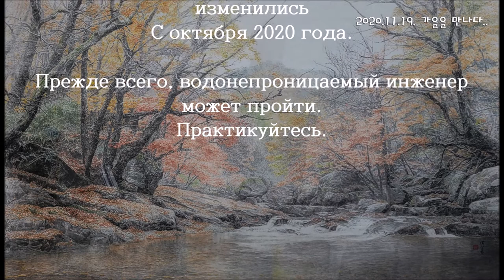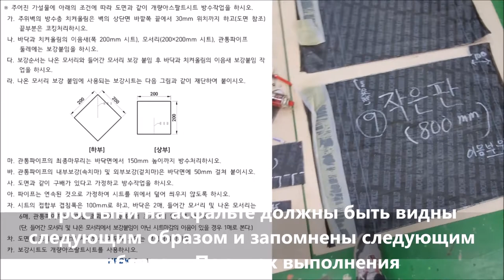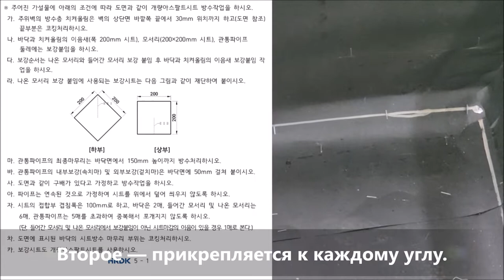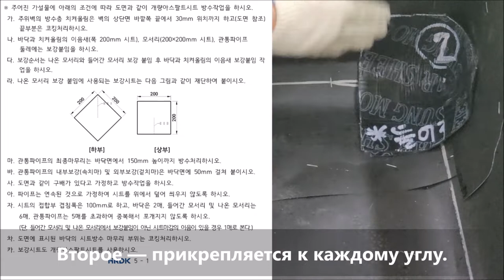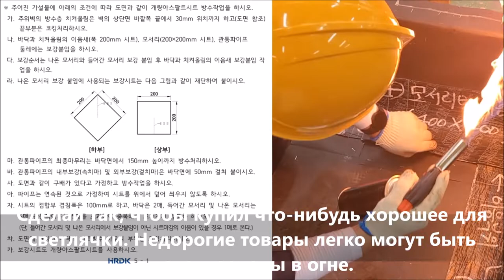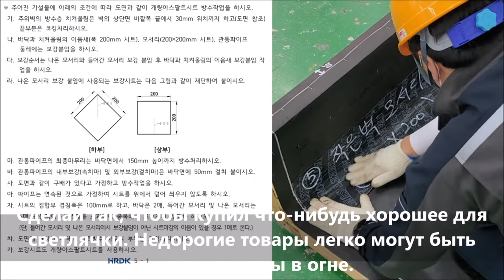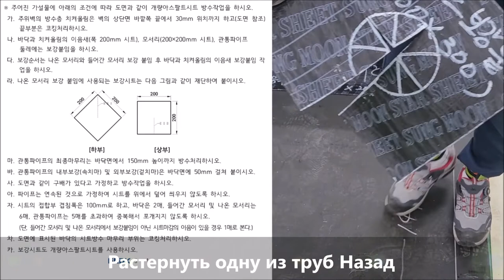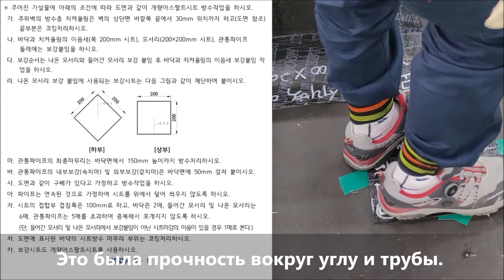(Съёмки проходили в ноябре 2020 года) _#03_Дополнительные задания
2020. 11... Этот урок проводится после посещений и занятий учениками старших классов Ульсанской промышленности для получения высшего образования и подготовки учителей, для приобретения 4-го национального технического квалификации (2020). Она будет загружаться каждый день для подготовки к работе гидроизоляционным функциям. Если у вас есть вопросы, я буду отвечать всем, если кто поднимет вас. Спасибо.
А также это видео, которое вы хотите рассказать сообществу. Если у вас есть желаемый предмет, я прошу вас проголосовать и комментировать его. Я буду продолжать работать с вами. Спасибо
(По какой-либо причине, нельзя позволять распространению этого видео). )